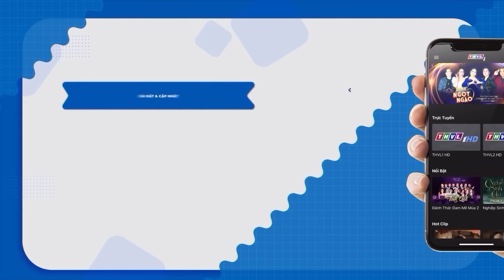CỔ TÍCH MỚI 2024 - HOÀNG TỬ THẤT LẠC FULL - Phim Cổ Tích Việt Nam Mới Nhất